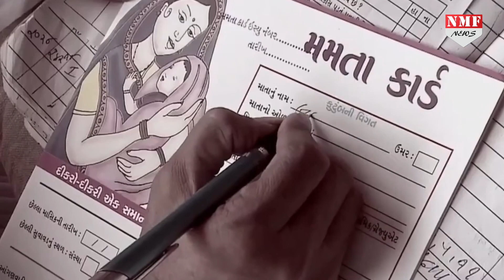PM Modi ने राजकोट में एम्स की आधारशिला रखी और कहा- दवाई भी और कड़ाई भी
प्रधानमंत्री नरेंद्र मोदी ने गुरुवार को गुजरात के राजकोट में एम्स की आधारशिला रखी… पीएम मोदी ने वीडियो कॉन्फ्रेंसिंग के जरिए इस कार्यक्रम में शामिल हुए… और पीएम मोदी ने यहां भरोसा जताया कि भारत में जल्द ही कोरोना वैक्सीन को मंजूरी मिलेगी…और बड़ा टीकाकरण अभियान चलेगा… पीएम मोदी ने साथ ही नया मंत्र भी दिया…